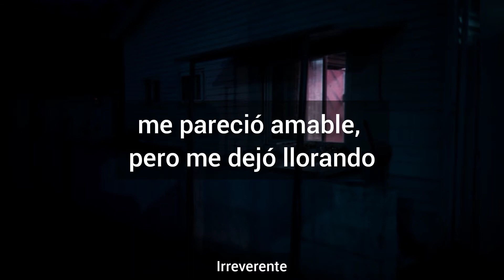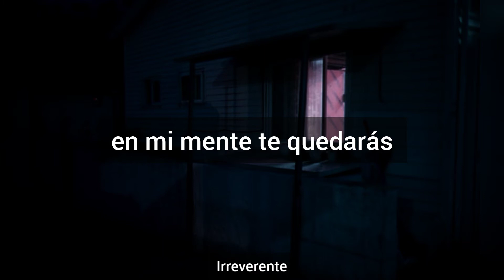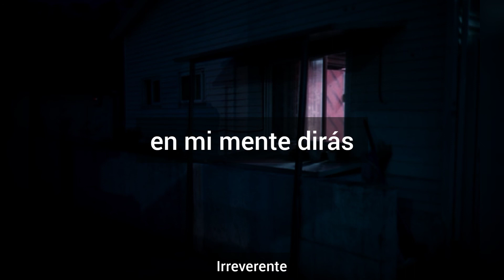Ember Island - Love Deserved (Español)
I just took my time to translate songs like a hobby.

Lyrics:

Let's make a deal, if you find it you'll owe me a lie
I was fortunate, baby, before you walked into my life
And when you found me, you ran out of fear
I thought it was kind, but it left me in tears
Made you the winner, but it's not too late to give up, to give up

Love deserved
In my mind you'll stay
Love deserved
In my mind you're safe

Love deserved
In my mind you'll
In my mind you'll say

I had a dream that I found it and locked it for life
I'm a blue-eyed believer still thinking this love could survive
Time didn't heal, still my memories bleed
So I saved the good then the bad disappeared
Made me a winner 'cause I have it all in my mind, in my mind